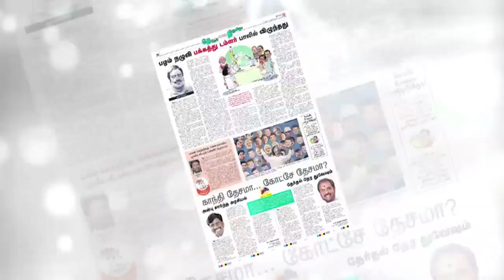ஊழல் பணத்தை திமுக கொடுப்பார்களா?